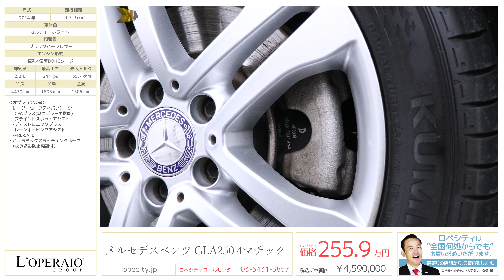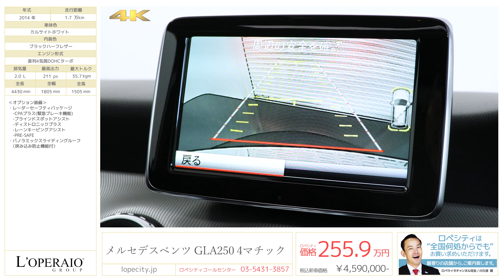メルセデスベンツ GLA250 4マチック 2014年式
カルサイトホワイト/ブラックハーフレザー、コラム7AT(7G-DCT)、右ハンドル、正規ディーラー車【車検令和3年6月迄】

メルセデスベンツ GLA250が入庫いたしました！！パノラマスライディングルーフや安全装備が備わったレーダーセーフティパッケージのパッケージオプションを装備した1台です！！長距離のドライブにも安心のオプション機能です！この機会に是非お試しください！！

　-CPAプラス(緊急ブレーキ機能)
　-ブラインドスポットアシスト
　-ディストロニックプラス
　-レーンキーピングアシスト
　-PRE-SAFE

‹主要装備›
ABS、BAS、アダプティブブレーキライト、ESP、バイキセノンヘッドライト、LEDウインカー、LEDハイマウントストップランプ、アクティブパーキングアシストリアビューカメラ、シートヒーター、キーレスゴー、コンビニエンスオープニング・クロージング機能、プライバシーガラス、クルーズコントロール可変スピードリミッター、カラーマルチファンクションディスプレイ、レインセンサー、アンビエントライト（3色）、ECOスタートストップ機能、携帯電話ハンズフリー機能（Bluetooth®携帯電話対応）、レインセンサー、オートライト、パドルシフト、SRS、CPAプラス、アテンションアシスト、アクティブボンネット、クラッシュセンサー連動機能

‹主要諸元›
2.0L 直列4気筒DOHCターボ、211ps/35.7kgm、全長×全幅×全高mm 4430×1805×1505mm